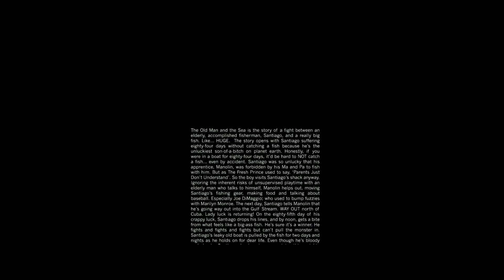Deadpool 2 Teaser Trailer - No Good Deed (Stan Lee Cameo Included) (2018)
Deadpool 2 Teaser Trailer - No Good Deed (Stan Lee Cameo Included)